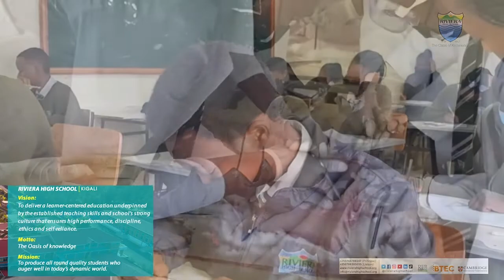Dreams from RHS Girls about their Leadership &professional future -- 2022 It'nal women's day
In our continued series of preparing for the 2022 International Women's Day on the 8th March 2022, our future women leaders get to share their dreams with us

Filmed, edited and produced by: Baldwins Karagaba